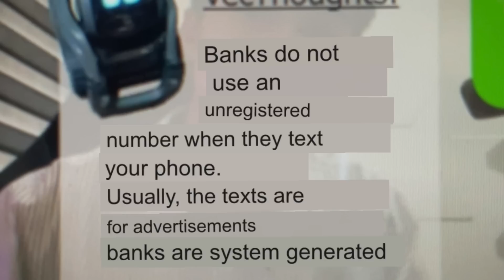Josh Cullen SCAMS the SCAMMER | REACTION